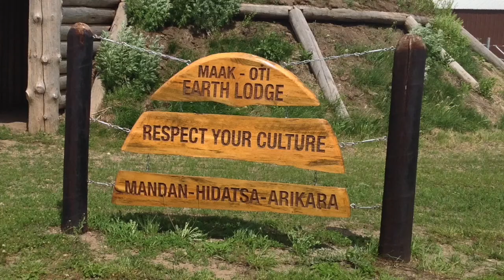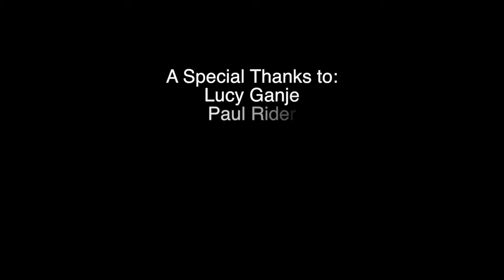Daniel Heyman “In Our Own Words: Native Impressions -- Portrait of Leigh Jeanotte"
I am seeking financial help to produce an extra-large woodblock reduction print, 54” x 35” (edition of 20) of Leigh Jeanotte, member of the Turtle Mountain Band of Chippewa, and a second print of matching size designed by Lucy Ganje, of text taken from an interview we did June 30, 2015 in Grand Forks, ND.